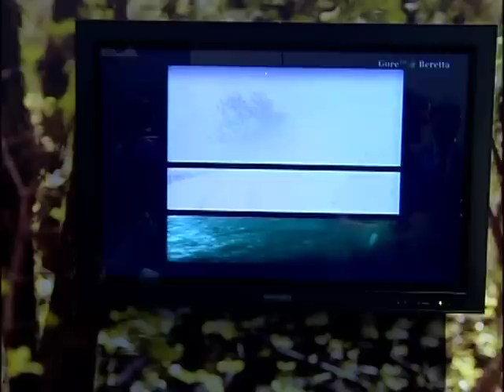Optifade - Mimetismo Digitale - Gore & Beretta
Soluzioni tecnologiche di Mimetismo Digitale per l'abbigliamento. Gore-tex è partner Beretta per la linea dell'Abbigliamento caccia. Nel video Elisabetta Materossi Product Manager per la linea abbigliamento Beretta.